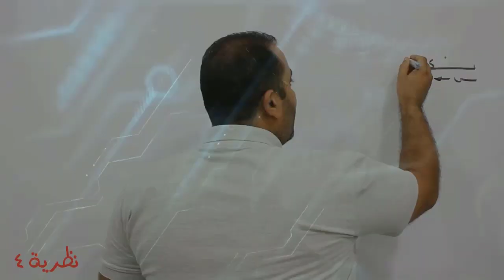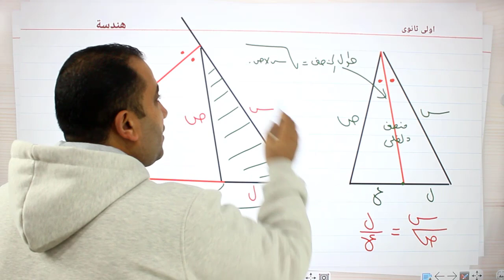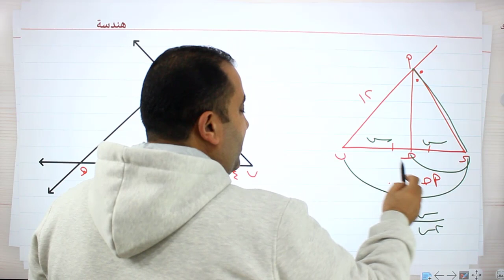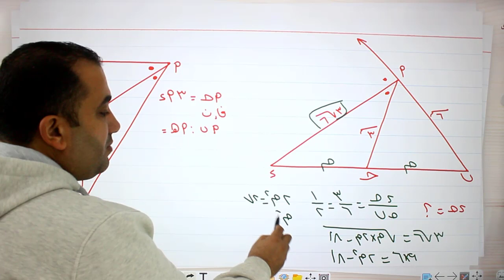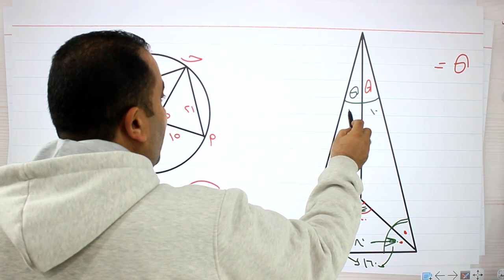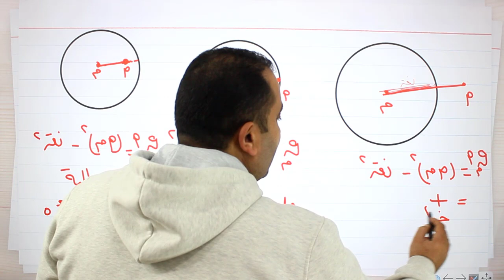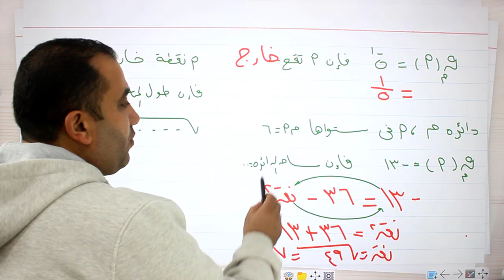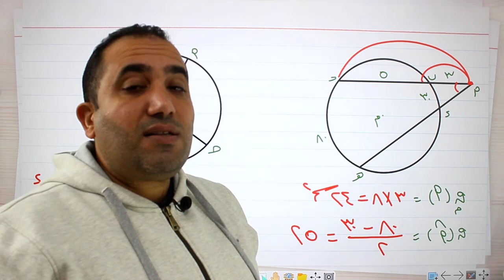الحصة الاخيرة مراجعة الهندسة منصف الزاوية وتطبيقات التناسب فى الدائرة اولى ثانوى